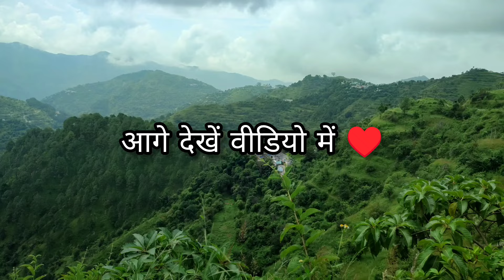उत्तराखण्ड मैं देवी देवता पूजने का अनोखा रितिरिवाज🤗सल्ट मोलेखाल जय भोलेनाथ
about  - आप सभी लोगों को मेरा प्यार भरा नमस्कार । आपके लिए एक और ब्लॉग लेकर आ गया हूं।